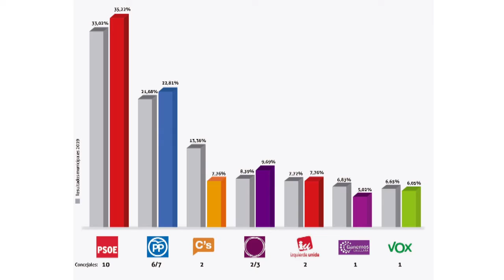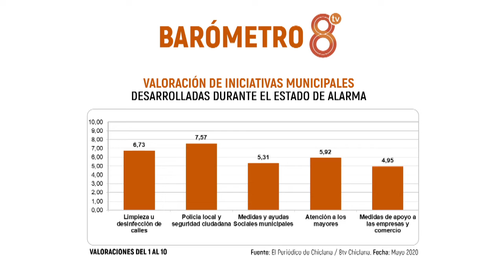BARÓMETRO ESPECIAL ESTADO DE ALARMA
EL PSOE volvería a ganar las elecciones en Chiclana aumentando en uno sus concejales. En concreto, el partido que lidera en la ciudad José María Román, lograría 10 actas de concejal, una más que las obtenidas en las municipales de 2019, siendo la formación con mayor subida en porcentaje de votos, con un 2,20 por ciento.
El PP y Podemos también podrían tener mayor presencia en el Pleno. Perderían concejales Ganemos y Ciudadanos e IU y VOX seguirían igual.